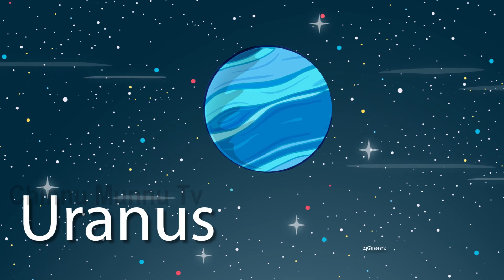சூரியக்குடும்பம்-ChinnumunnuTv | Milkyway-Our Solar System Facts in Tamil